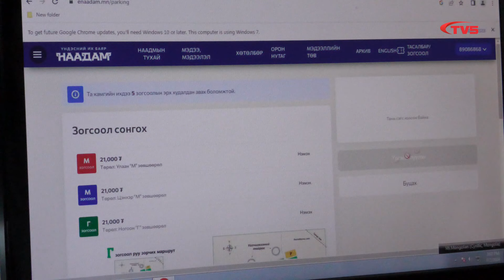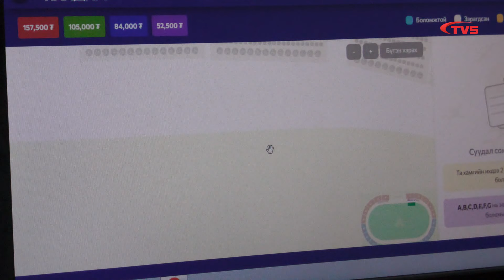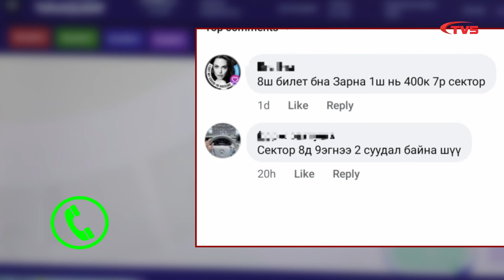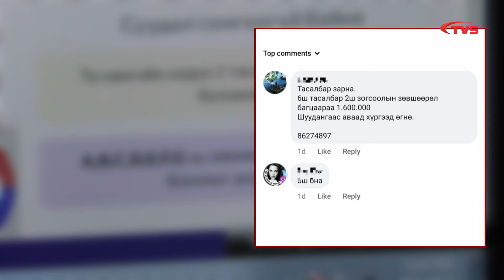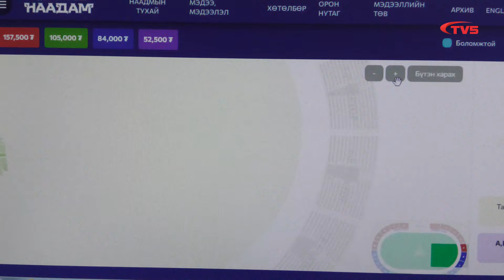"ЦАГ" мэдээллийн хөтөлбөр /2024.07.03/